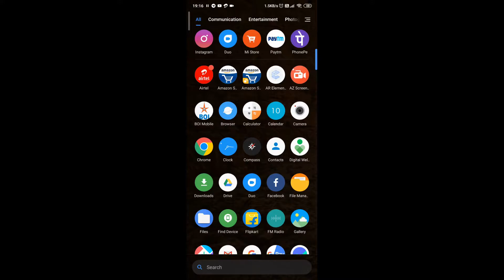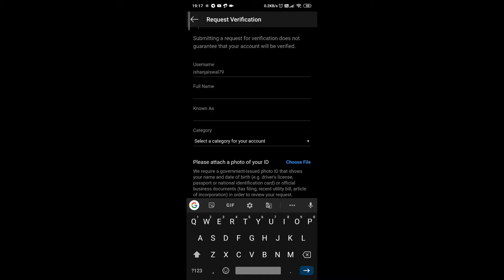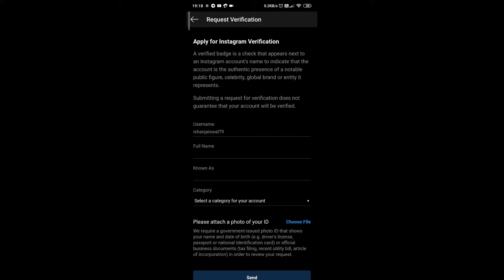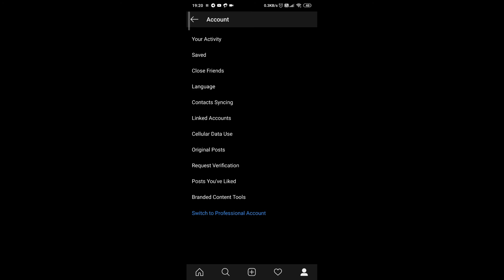How to Verify Instagram Account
In this video i am telling you about how you can get InstagramVerification on your account.
this is the only Method.

8GB DDR3L

1TB WDC

Snapdragon 855

6GB DDR4

128GB UFS2.1

Android 10 MIUI